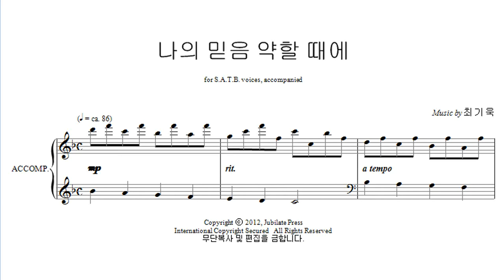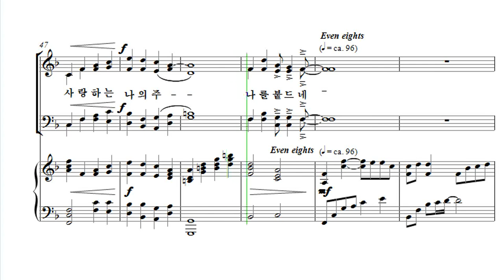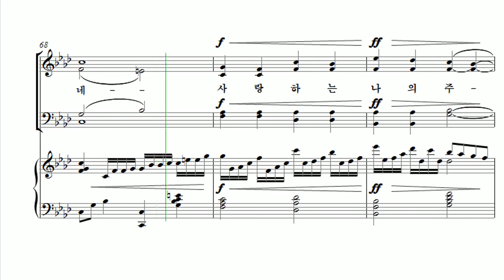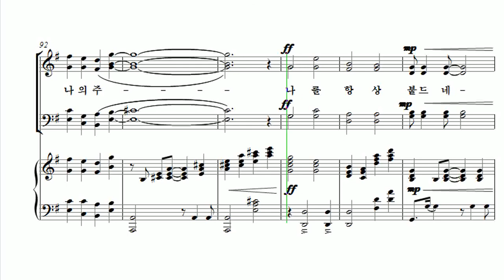[유빌라테 24집] 04. 최기욱 - 나의 믿음 약할 때에 Tenor